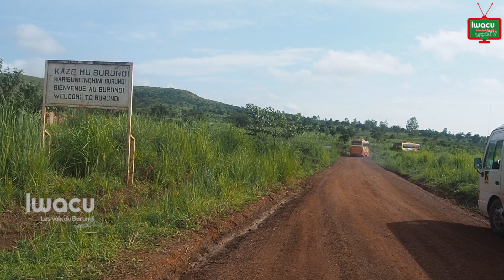Rapatriement : 335 réfugiés rapatriés de la Tanzanie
Sur mille attendus, 335 burundais réfugiés en Tanzanie sont rentrés ce jeudi 7 février. Ils se disent fiers de regagner le bercail.